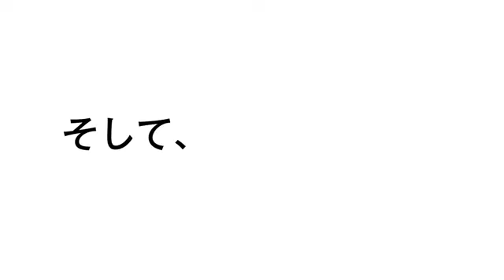1分で分かる日本の歴史 安土桃山時代⑤ 「豊臣秀吉の台頭」